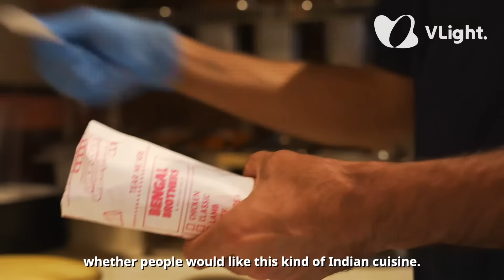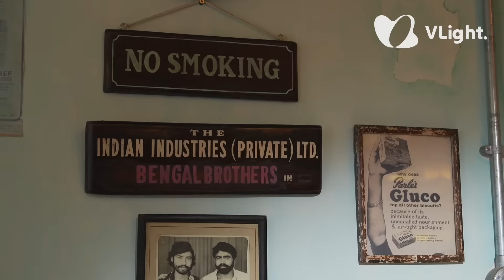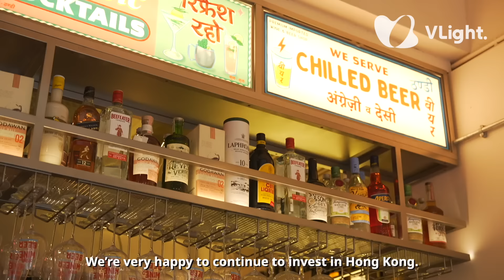Indian Food In Hong Kong: How This Takeaway Grew During The Pandemic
How an Indian Takeaway in Hong Kong Survived the Pandemic

In this video, discover how Bengal Brothers, an Indian takeaway in Hong Kong, thrived during the pandemic.

Co-founders Vidur and Tanvir share how they sold 8,000 Kathi rolls a month, even during lockdowns, and expanded their business. Their story is an inspiring example of how adaptability and passion can lead to success in challenging times.

☑️ Timestamps
00:00 opening
00:18 What’s in an Indian Kathi roll?
01:29 Know your Indian street food
02:40 Who’s behind the “Bengal Brothers”?
03:44 Finding success in Hong Kong

This video is about Indian Food In Hong Kong: How This Takeaway Grew During The Pandemic. But It also covers the following topics:

Indian Street Food Hong Kong
Popular Indian Takeaway
How To Survive A Food Business